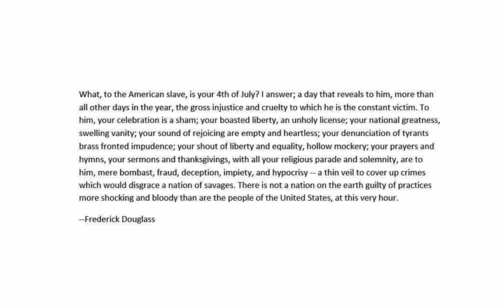Happy Juneteenth 2021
CW: Mentions of sexual violence in the context of enslaved people.